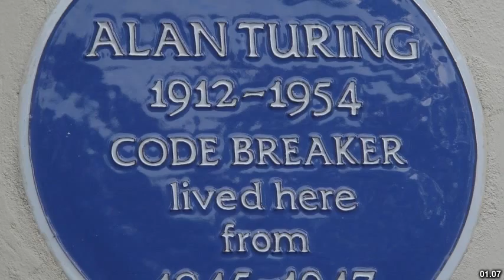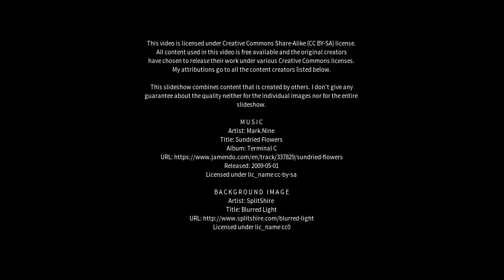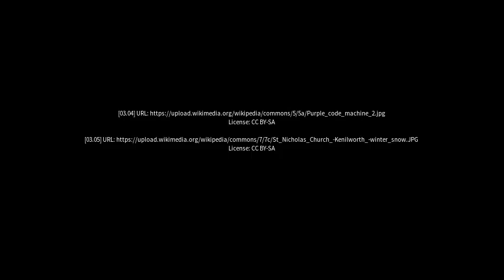Best places to visit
Best places to visit - Hanslope (United Kingdom) Best places to visit - Slideshows from all over the world - City trips, nature pictures, etc.